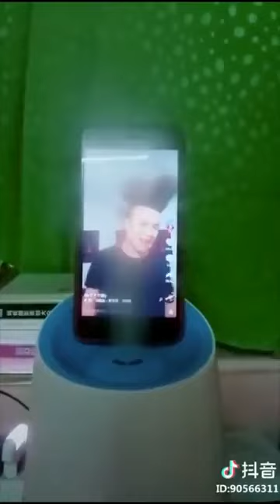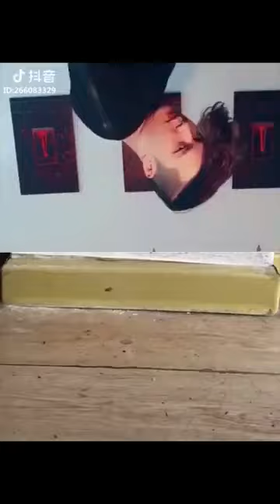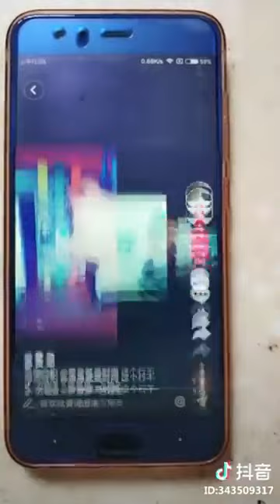funny Videos tik tok Chinese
How To Cut in photoshop Cs6,
How To Cut Photo in Picsart,
How To Cut Photo in Phone,
How To Cut Photo Ps Touch,
How To Donwload Youtube Videro,
How To Donwload Music from Youtube,
How To Delete facebook Account Using Phone,
How To Delete facebook Account Using IPhone,
How To Delete facebook Account Using Android Phone,
How To Delete facebook Account Using Gmail Using Phone,
How To Upload Video On Youtube Using Iphone,
How To Upload Video On Youtube Using Android Phone,
Comedy Movie 2018 Full Movie Khmer,
Khmer New Song 2017 Original,
comedy movies 2018 full movies Speak Khmer,
How to create play store account the on android phone,
How to create play store account in android phone,
How to create playstore account in android phone,
How To Create Google Account Play Store,
kinemaster intro download,
software installation steps,
how to install software in laptop,
how to install a program from a cd on windows 10,
how to install software in windows 7,
types of software installation,
how to install application software in windows 7,
install software download,
how to install application in laptop,